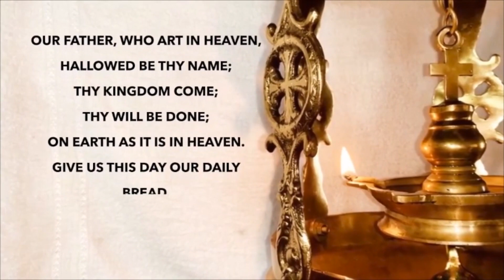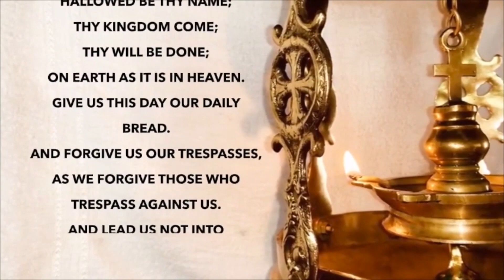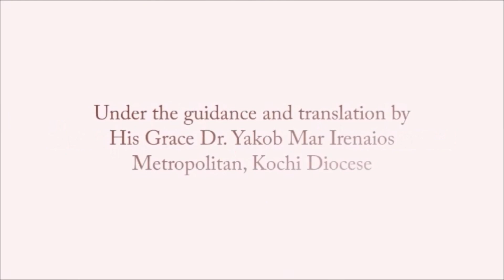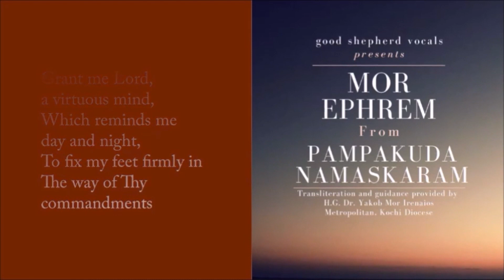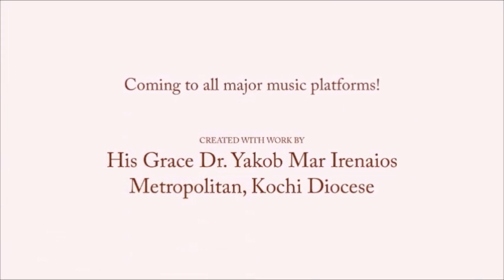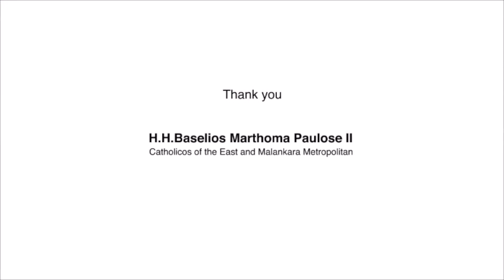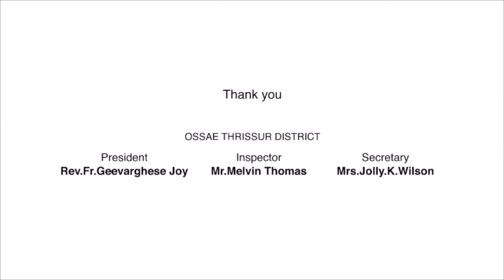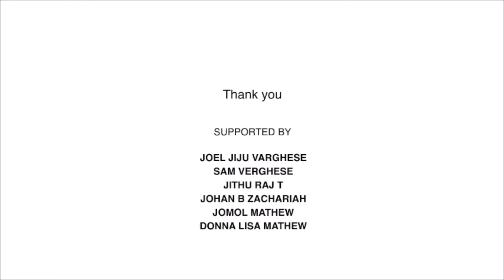Sunday School Day Celebration and Std 12 Unit 4 Lesson 1 & 2